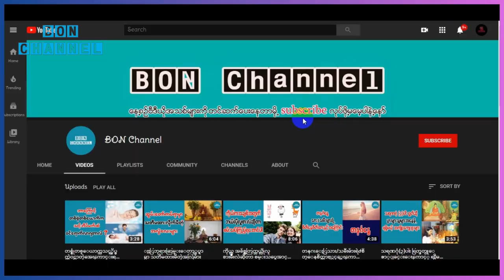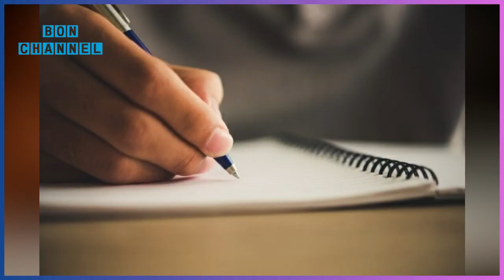တစ္စုံတစ္ေယာက္ကို အရမ္းလြမ္းေနတဲ့အခါမွာ ျပဳလုပ္သင့္တဲ့အရာ